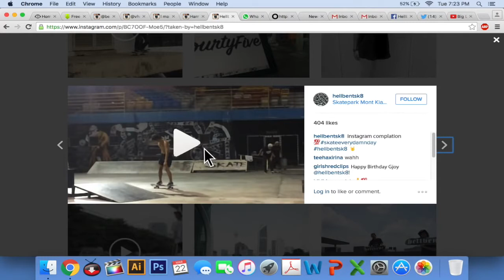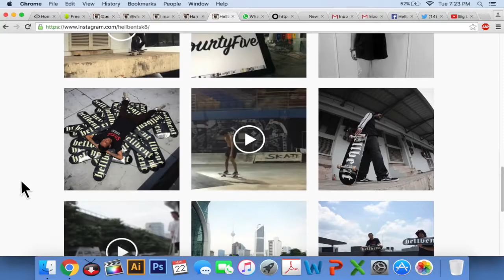HELLBENT INSTA COMPILATION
Presented by
Hellbent Skateboarding